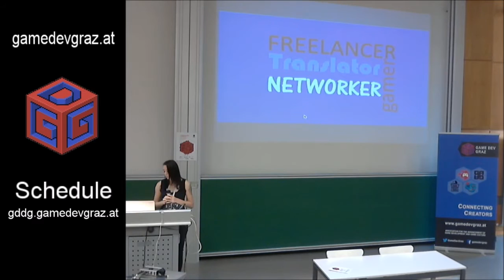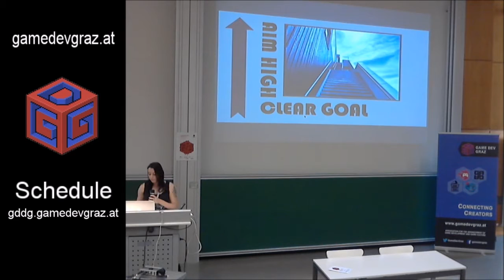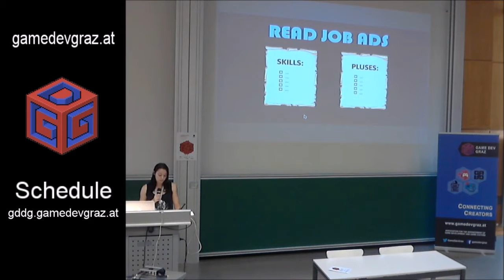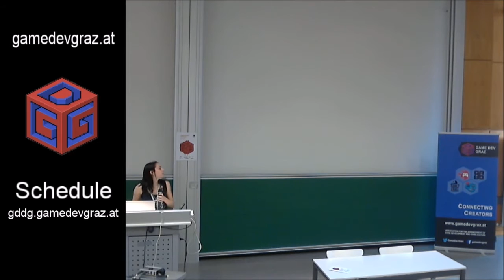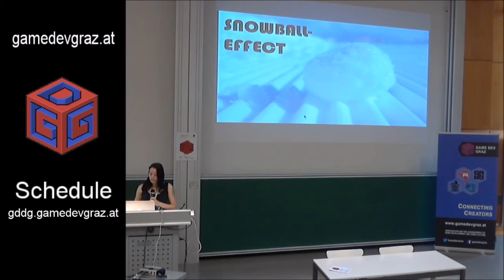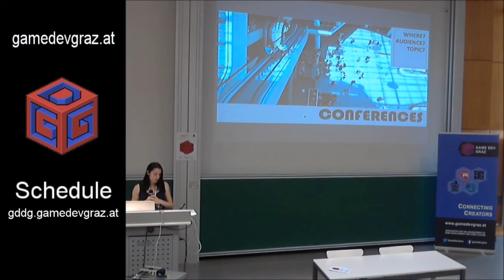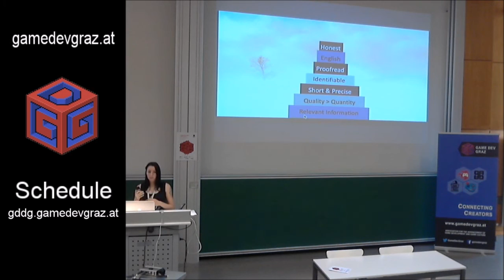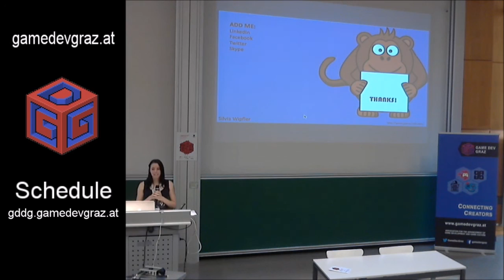From Dream to Dream Job: How to get a job in the games industry - SILVIA WIPFLER GDDG16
SILVIA WIPFLER (currently Warhorse Studios)
From Dream to Dream Job: how to get a job in the games industry

Character Artist at Blizzard, Level Designer at CD Projekt RED, Narrative Designer at Naughty Dog - everyone of us has their dream job. But how do we actually get it? Skill, passion and dedication are a good start, but this is not enough. It's also about asking the right questions, meeting the right people and grasping an opportunity by the forelock when it's at hand. This talk teaches you how to appear on recruiter's radars and how to become a top candidate. Attending game events and conferences, on- and off-line networking and portfolio building are the key topics.